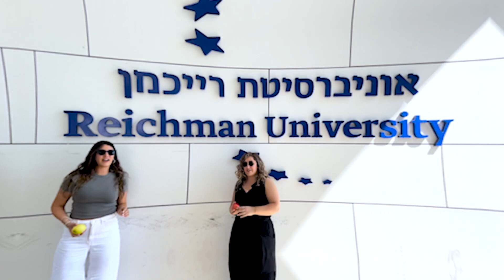Happy Rosh Hashana from the RRIS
The RRIS at Riechman University wishes you a happy and sweet new year!